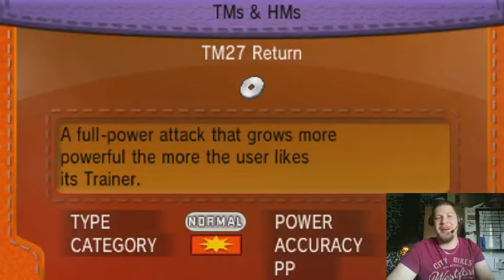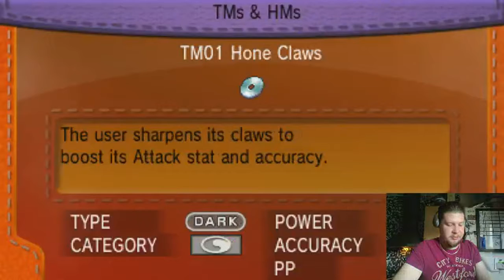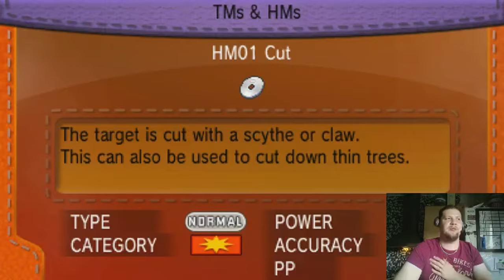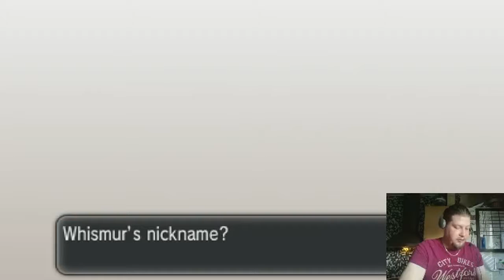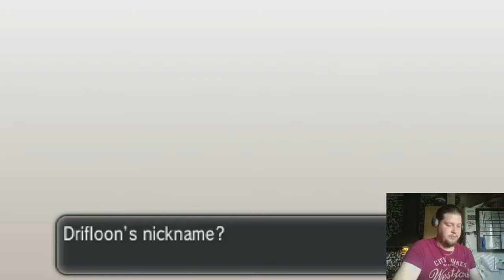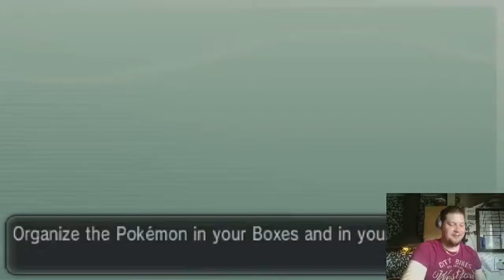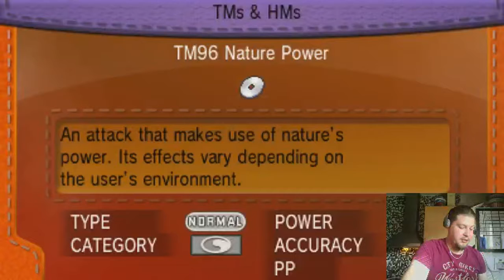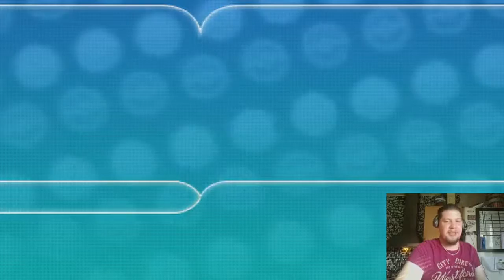Pokemon |XY/ORAS| Nuzlocke part 4 I want Axew, riding Rhyhorn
Rather uneventful episode :)
one the journey to glittering cave, will we score something great while getting there?